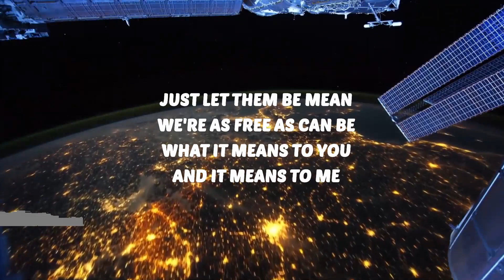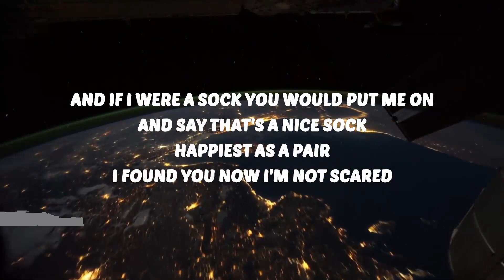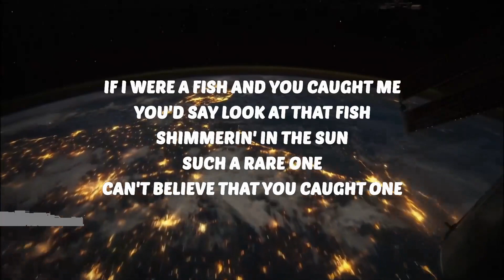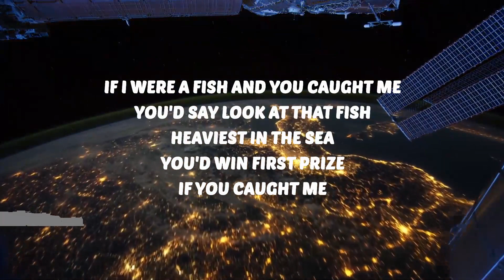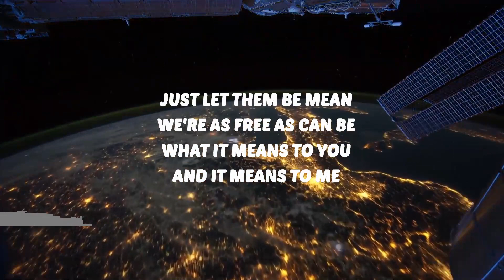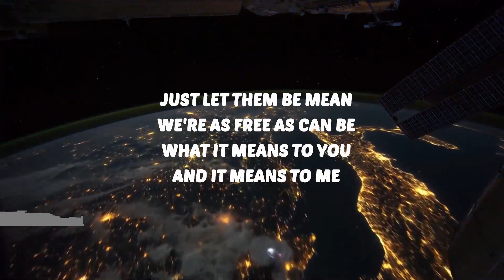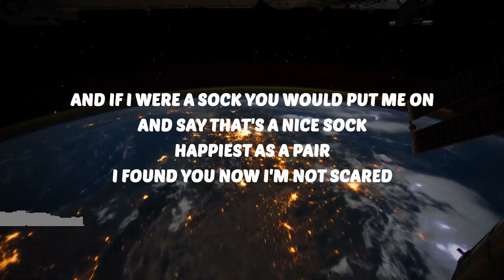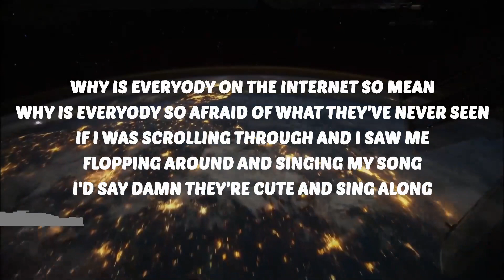30 Mins | corook - If i were a fish (Lyrics) ft. Olivia Barton "if i were a fish and you caught me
🎶 corook - If i were a fish (Lyrics) ft. Olivia Barton "if i were a fish and you caught me"